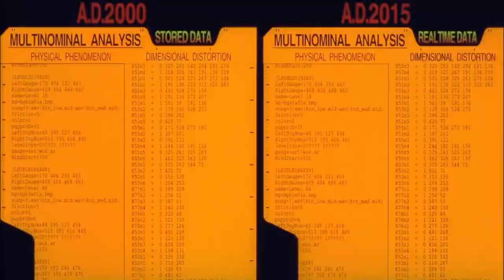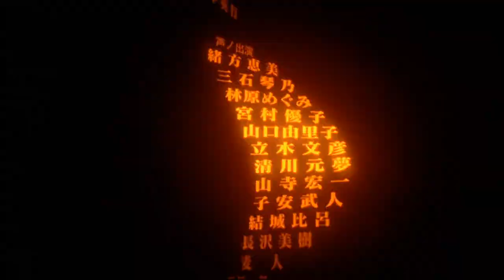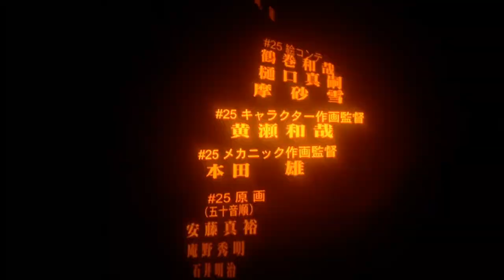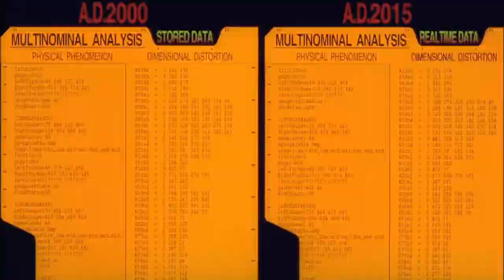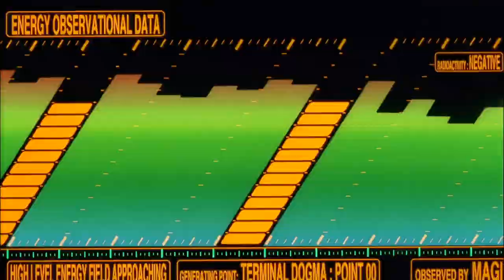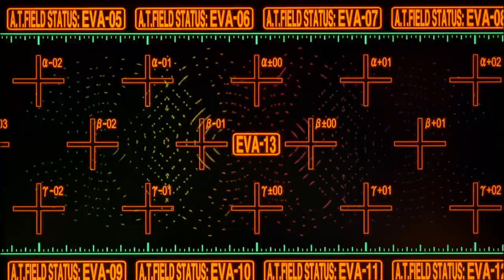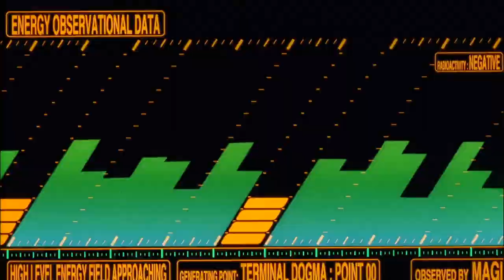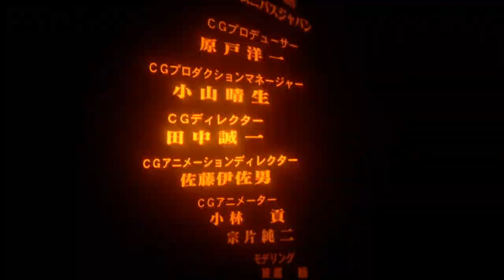The End of Evangelion